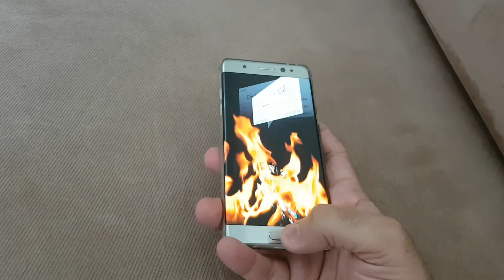Note 7 on Fire